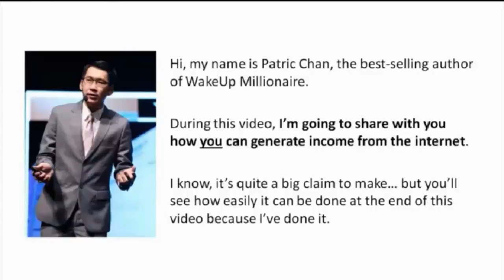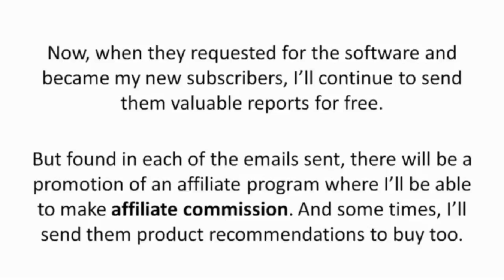CB Passive Income Review 2018 - Watch the Video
During this video, I’m going to share with you how you can generate income from the internet. I know, it’s quite a big claim to make… but you’ll see how easily it can be done at the end of this video because I’ve done it.

I’ve developed a powerful marketing software to make money from the internet and created many courses.

You could license my entire internet business system without paying any loyalty or license fee?

And I’ll even train YOU for free?

And I’ll WORK FOR YOU, for FREE too?

Let me introduce you to…
The CB Passive Income License Program 4.0 For 2018